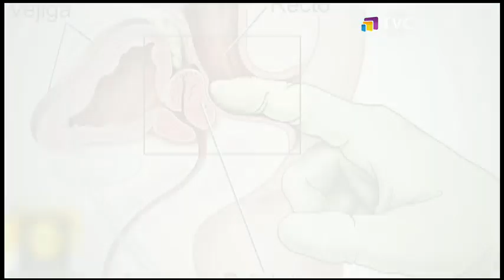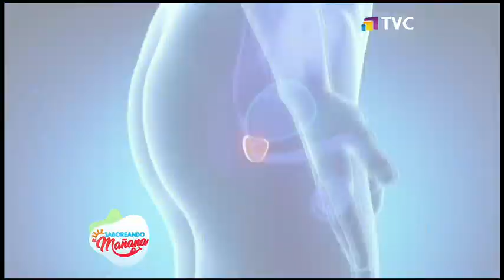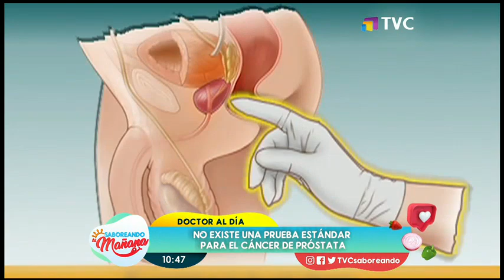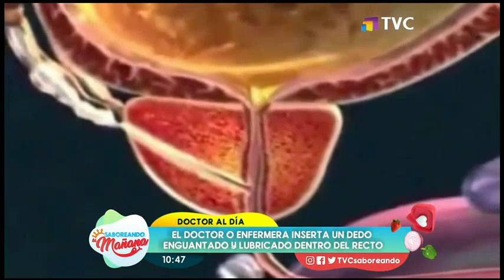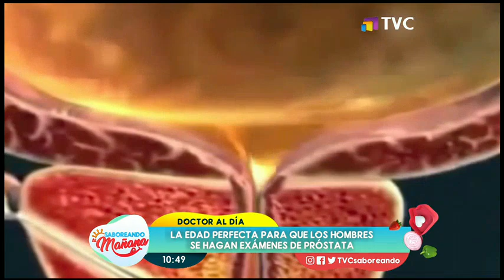¿Cuáles son los efectos del examen de próstata?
La próstata es una glándula que se encuentra debajo de la vejiga de los hombres y produce el líquido para el semen. Las pruebas sirven para detectar algún problema.